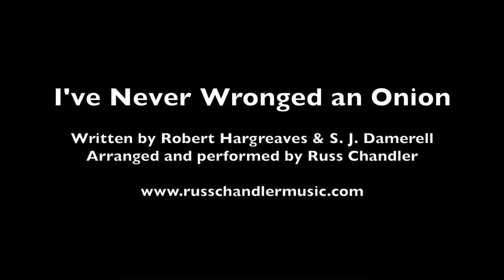I've Never Wronged An Onion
Written By Robert Hargreaves & S. J. Damerel
Arranged and Performed by Russ Chandler

We know it was performed by George Bass (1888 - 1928) and Ernie Mayne (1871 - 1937).

I've seldom hurt a single thing or person in my life
Except people who don't matter like the landlord or the wife
But now I'm puzzled and my heart is broken you will see
Perhaps you can give me comfort, this is what has troubled me

I hope I never shall
I treat them as a pal
Tell me, tell me, tell me why?
Why does it make me cry?

The trusting heart of cabbages I've broken I will own
I've torn a lettuce limb from limb no mercy have a I shown
I've poked potatoes eyes out and not a single tear I've shed
And the blood of many beetroots is upon my head